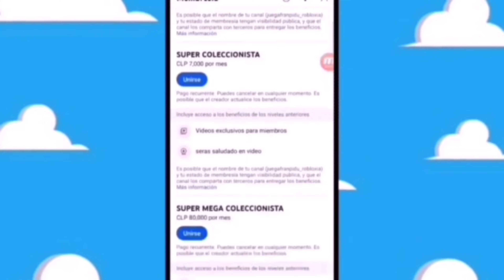NUEVOS PELUCHE skibidi toilet multiverse TITAN DRILL MAN COLECCION 2023 (FRAN COLECCIONISTA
todos los creditos para @DOM_Studio

mis Canales @FRANCOLECCIONISTAOFICAL  y @kidsmealfranpoteoriaskidsmeal